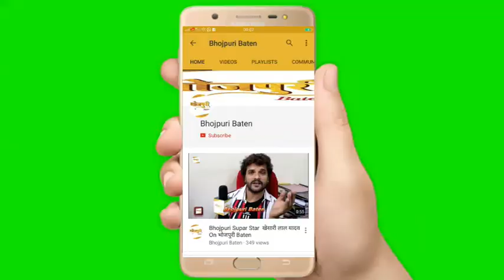पवन सिंह की नई भोजपुरी फिल्म "स्वाभिमान" के कलाकारों का इंटरव्यू